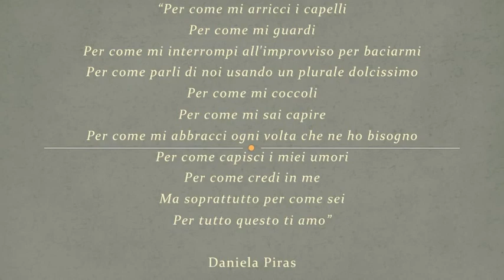Soul Eyes with Sax Tenore Grassi Wonderful '81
Daniele Ricciu "Danyart" Tenor sax